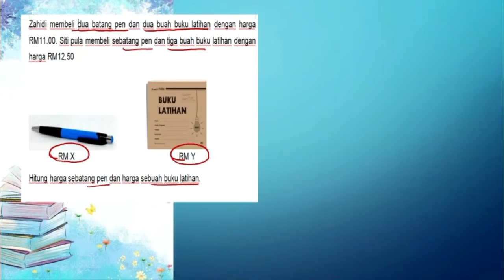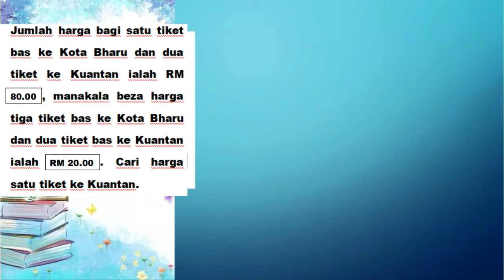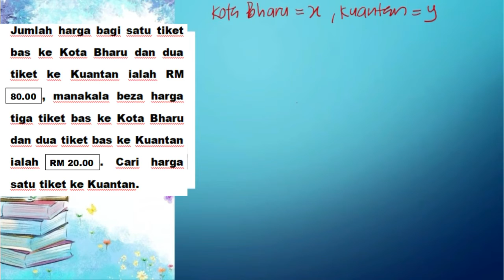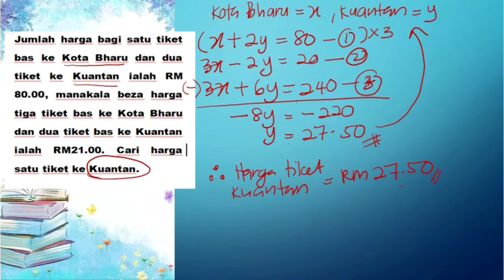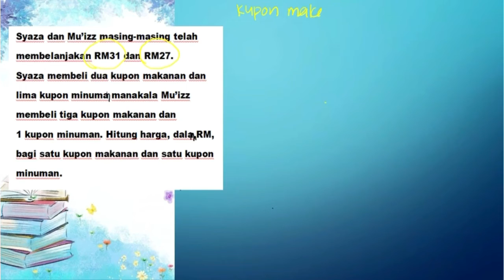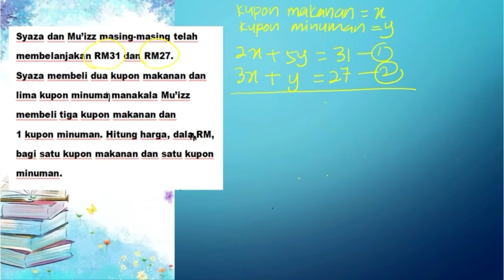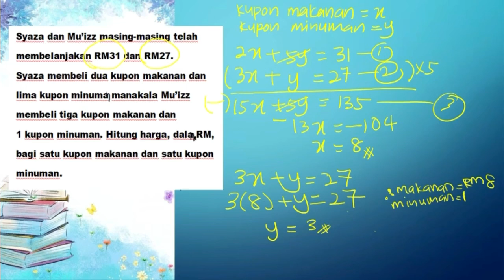PERSAMAAN SERENTAK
SPM